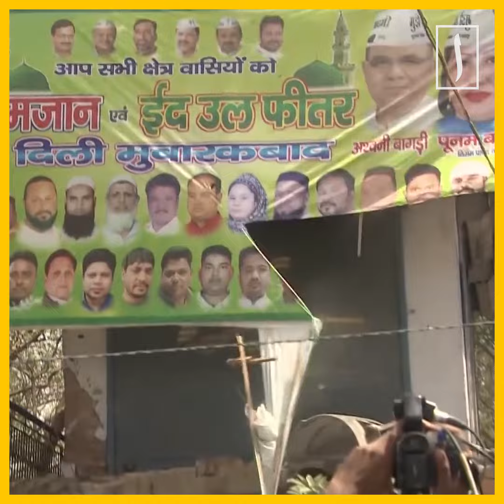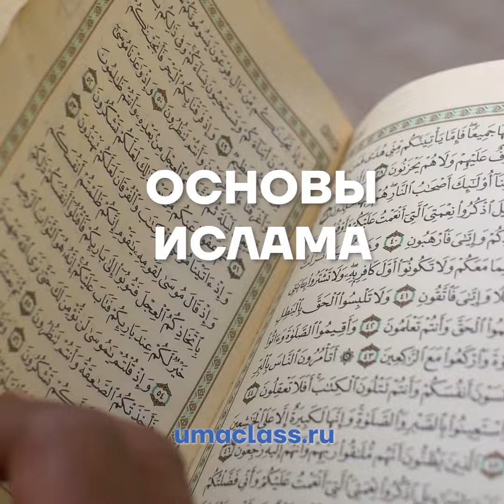Негласная война против мусульман: по общему сценарию [ENGLISH SUBTITLE]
Индию давно обвиняют в использовании сноса домов в качестве карательного наказания для инакомыслящих и подозреваемых в совершении преступлений.